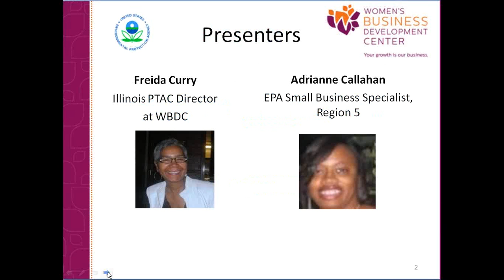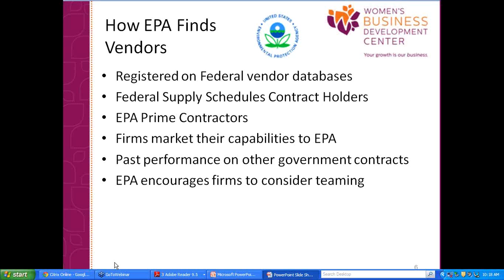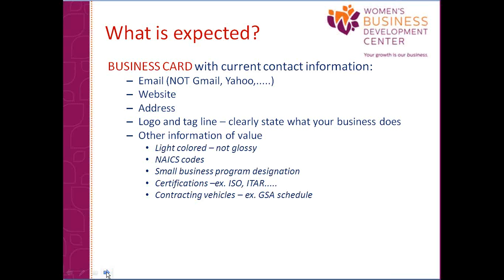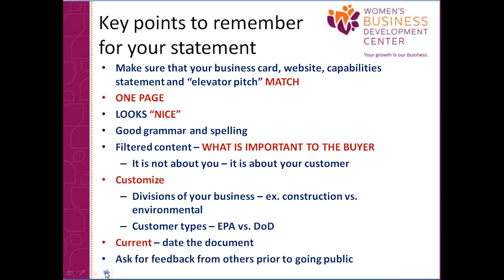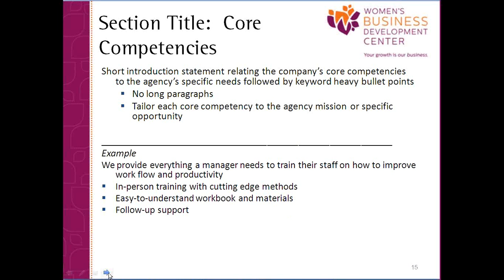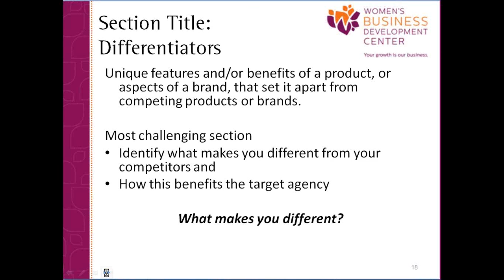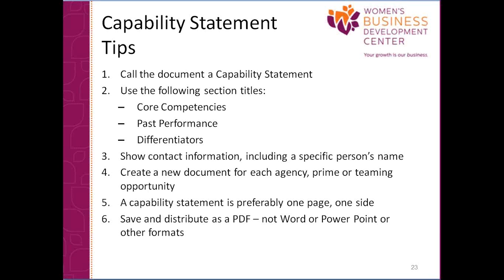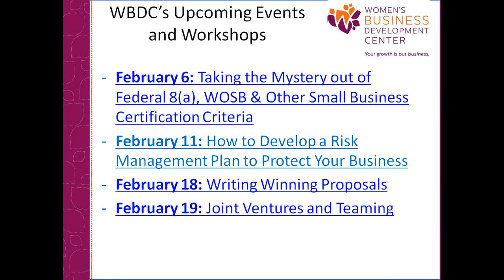Strategies for Writing Capability Statements That Work